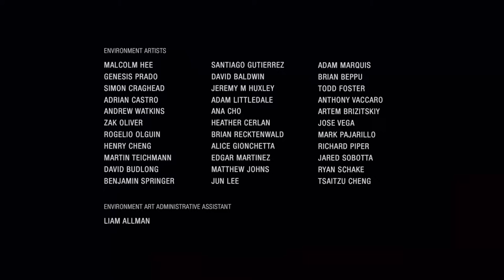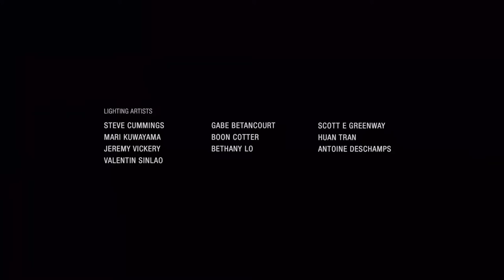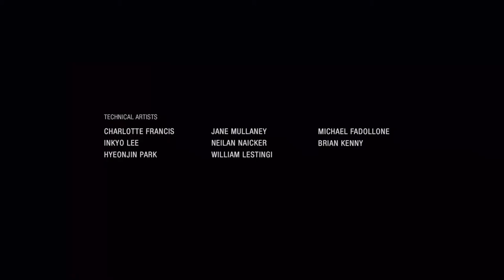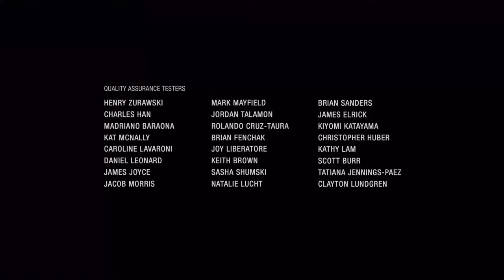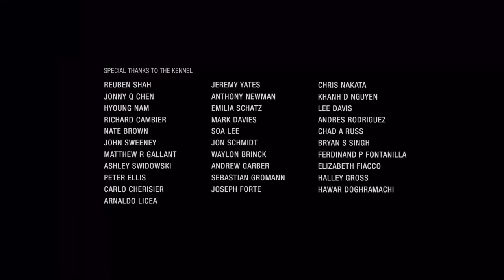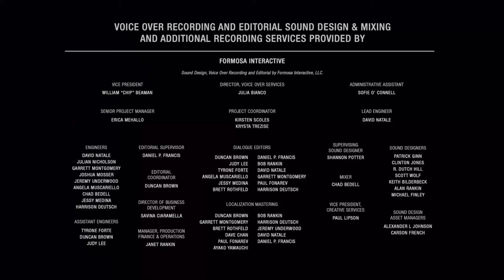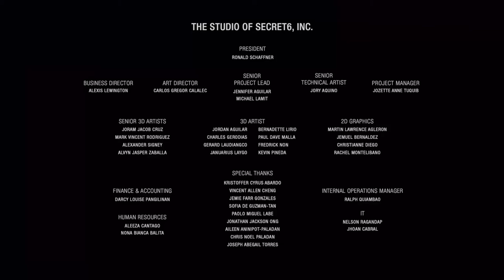Uncharted: L'eredità perduta ● #9 Fine della corsa (FINALE) ● Let's Play/Gameplay (ITA)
Il nono (ed ultimo) capitolo.
GRAZIE PER AVER SEGUITO OPPURE VISTO LA SERIE!